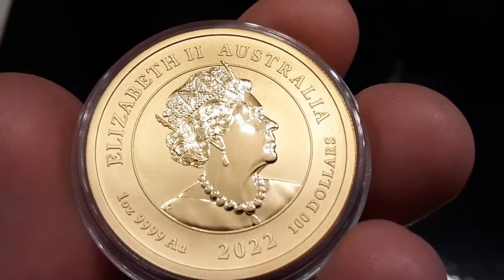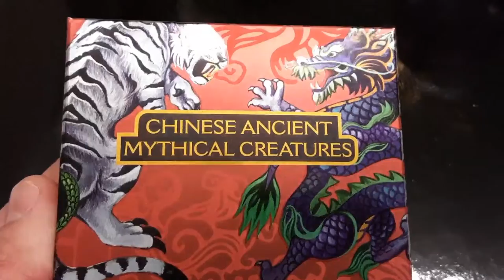Wow! 2022 Gold Dragon Coin | Chinese Myths & Legends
The Australian Perth Mint makes some great looking dragon coins. Here's another dragon which may be part of a new Chinese Myths & Legends series. Are you adding this one to your stack or collection?